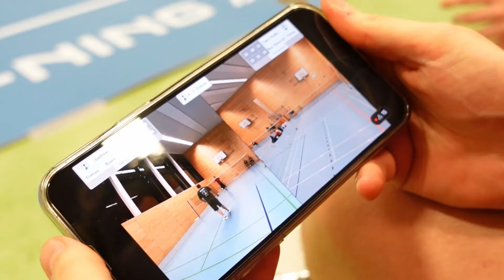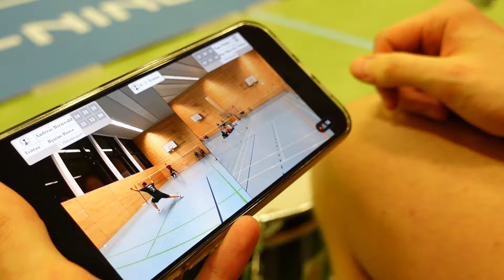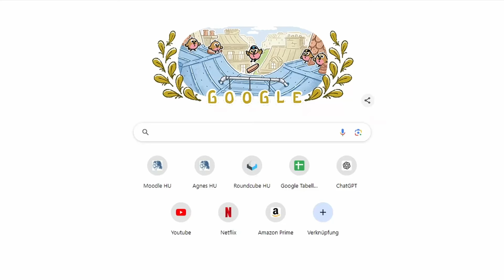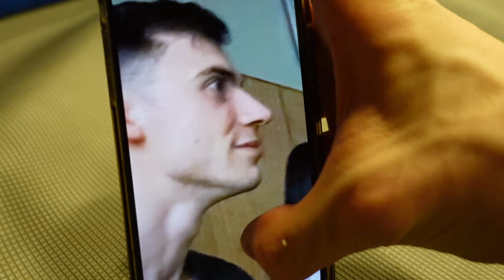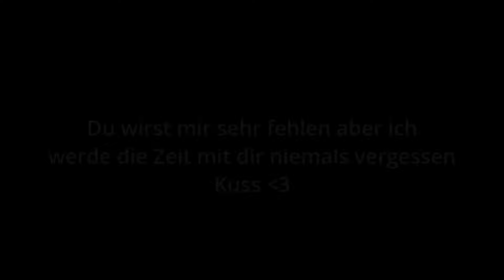AUFSTIEG in die REGIONALLIGA I Badminton VLOG Teil 2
Das lange warten zur Auflösung der Saison 23/24 in der Oberliga Nord sowie des möglichen Aufstiegs in die Regionalliga Nord findet im Video nun sein Ende. Das Saisonziel war ursprünglich der Klassenerhalt. Ob wir unser Ziel also verfehlen und ob sich die lange harte Arbeit ausgezahlt habt, seht ihr im Video :)